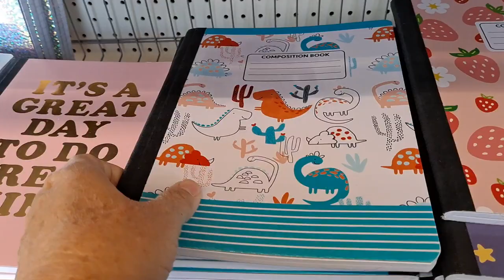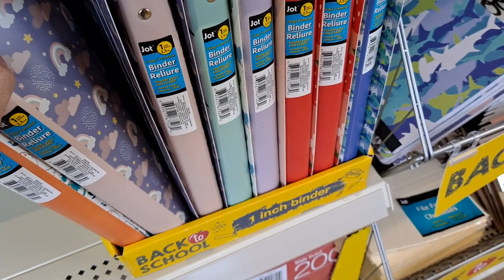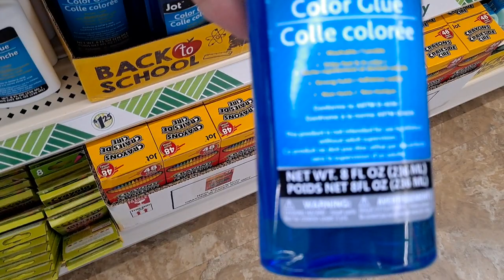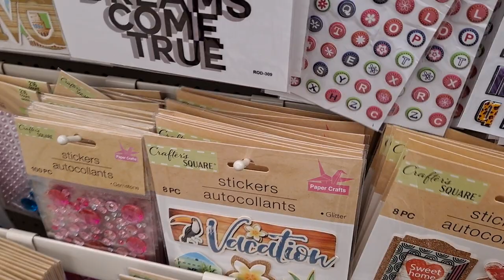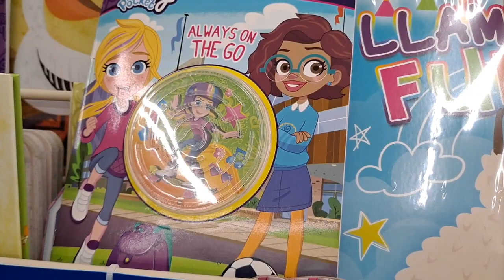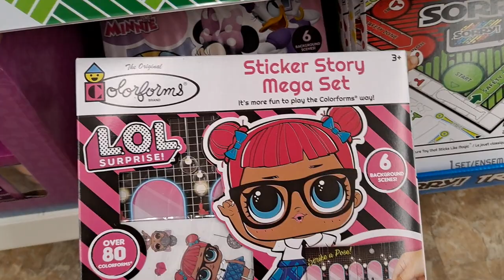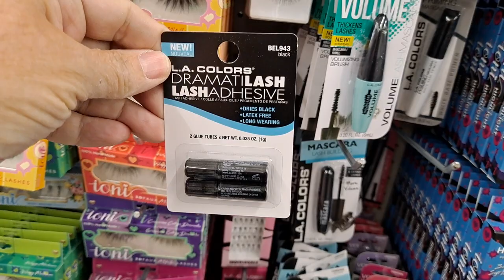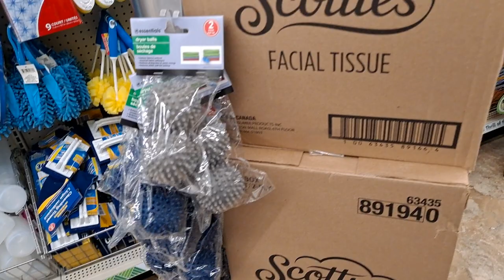Dollar Tree Shop With Me- Back to School Stuff is being Stocked!